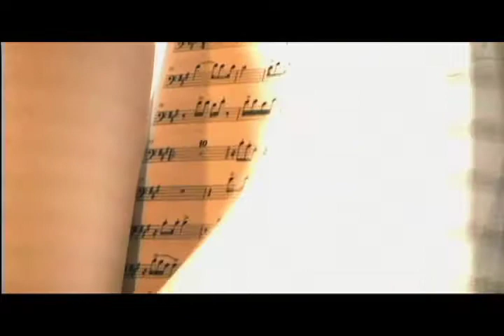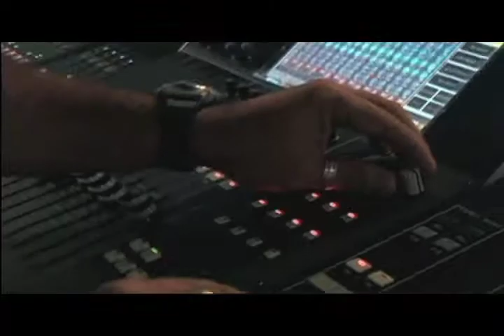Elba Ramalho - DVD Raízes e Antenas Websode 14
Direção: Fabiana Prado